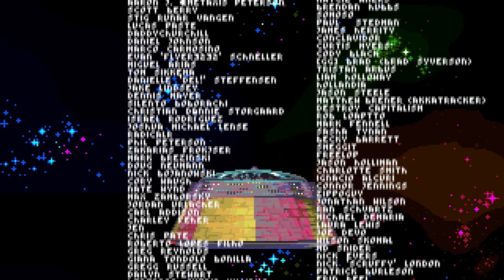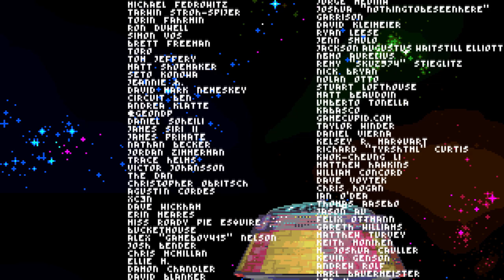DROPSY Full Gameplay Walkthrough - A Point & Click Hugventure (No Commentary)